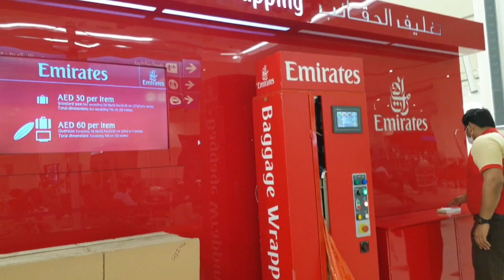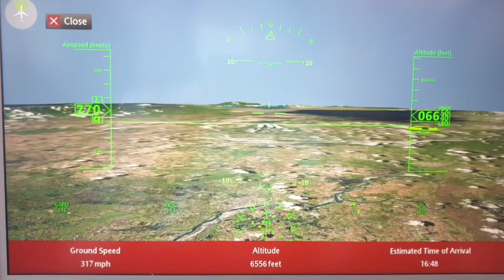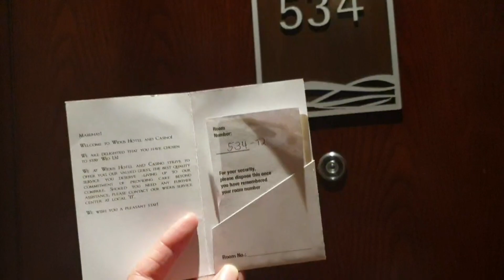My travel during Pandemic || Byaheng Pinas 2021